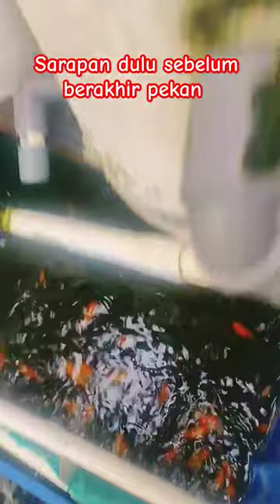December 24, 2023